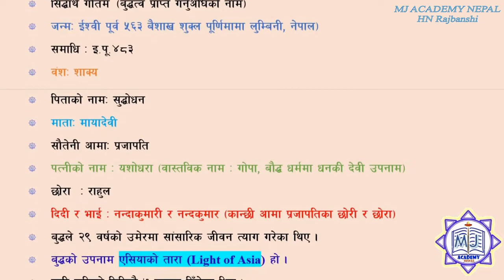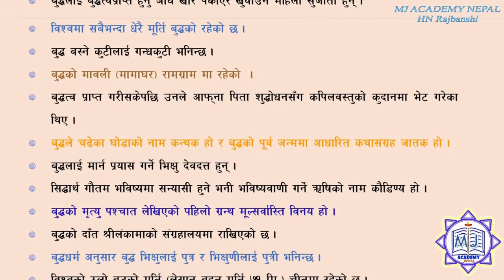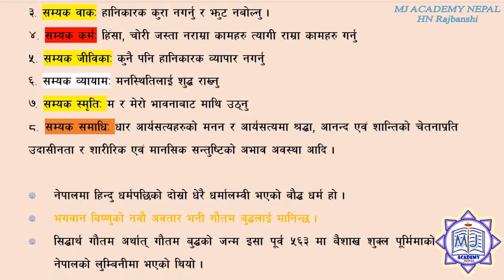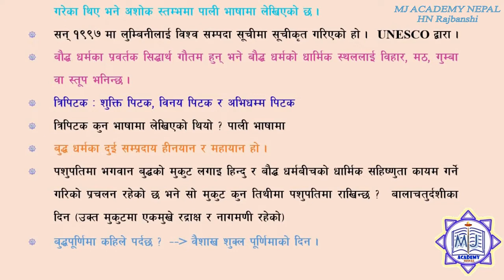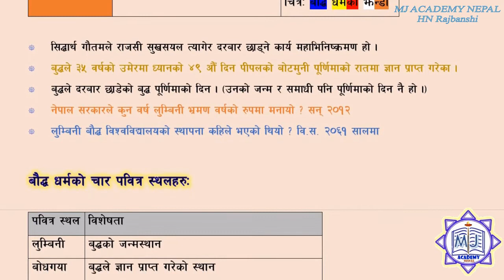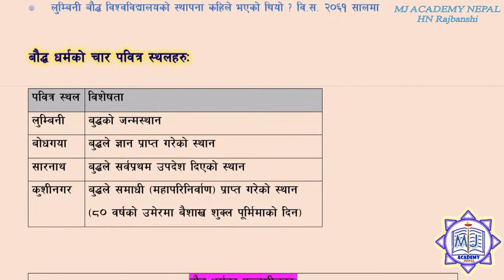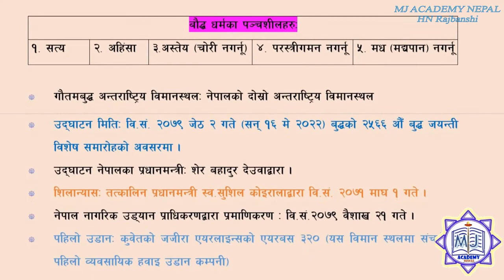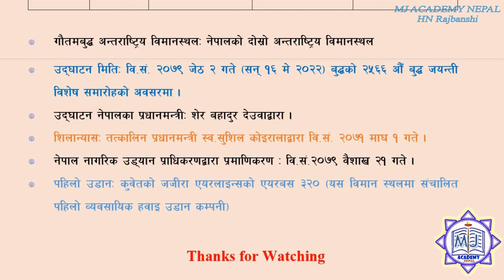भगवान गाैतम बुद्ध/Lord Goutama Buddha/सम्बन्धि सम्पूर्ण GK।।एच एन राजवंशी।।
लाेकसाेवा, शिक्षकसेवा, नेपाली सेना, नेपाल प्रहरी, अनुसन्धान सहायक, नेपाल राष्ट्र बैंक, कषि विकास बैंक साथै प्रतिस्पर्धी परीक्षाहरुकाे लागि अति नै महत्वपूर्ण र बारम्बार दाेहाेरी रहेकाे सामान्य ज्ञान ।